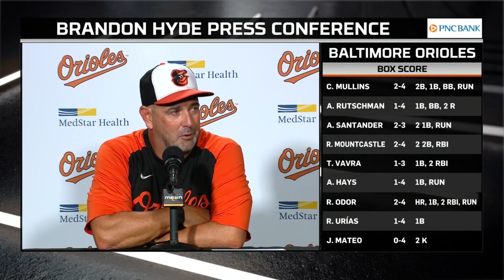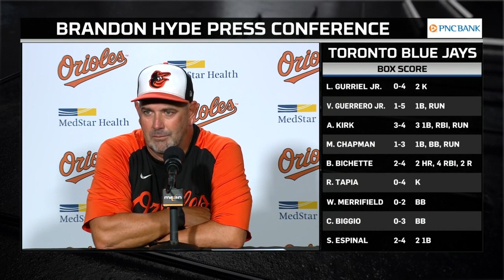Brandon Hyde on how Rougned Odor contributes to O's winning ways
The Orioles beat the Blue Jays 6-5 on Tuesday, thanks in part to a two-run home run from Rougned Odor in the eighth inning. More